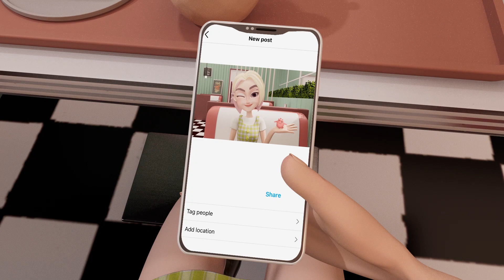第二屆校園鑫馬獎：月獸 Month-ter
主角是一名正值青春期的女孩。某天女孩發現自己的月經來了，並且有隻以月經具現化的怪獸出現，不斷打亂她的生活，女孩對於這個未知的怪獸感到害怕、心神不寧，並在幻想世界與怪獸進行激烈的鬥爭。歷經了鬥爭後，女孩發現怪獸其實並沒有那麼可怕，並嘗試與他相處和接受他。
Our story is about a girl who is in puberty. One day the girl found out that her period was coming. At the same time, a horrible and annoying monster appears, constantly disrupting her life. The girl is scared and disturbed by this unknown monster, full of incomprehension, they have a fierce struggle in the fantasy world. Fortunately, after this fight, the girl realize that monsters are actually not that scary, and try to get along with him.

 報名學校：國立屏東大學
 團隊名稱：北南馬馬陸
 團隊成員介紹
 指導老師：牟彩雲
 導演：黃美瑄, 趙可瑜, 陳榮欣, 張馨文, 吳慈芯
 劇本：黃美瑄, 趙可瑜, 陳榮欣, 張馨文, 吳慈芯
 剪輯：黃美瑄, 吳慈芯
 攝影：黃美瑄, 趙可瑜, 陳榮欣, 張馨文, 吳慈芯